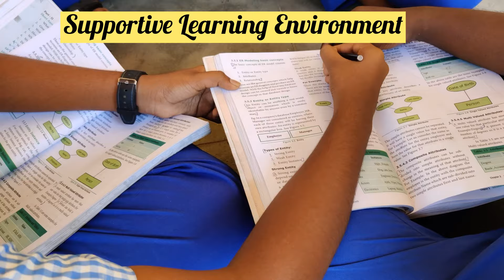Admission open 2024 -25 || St.Ann’s Matric School || Panagudi